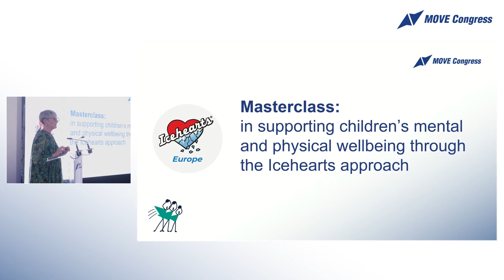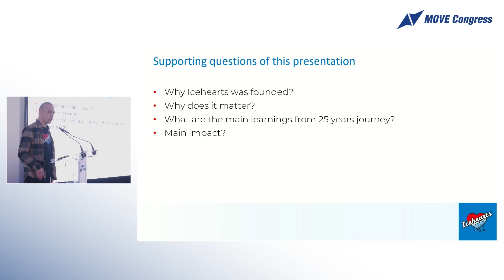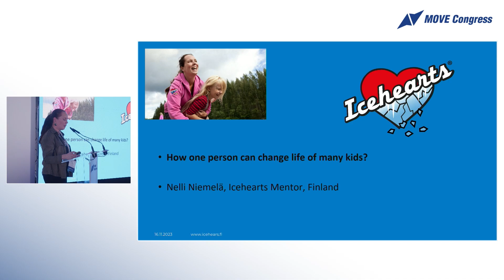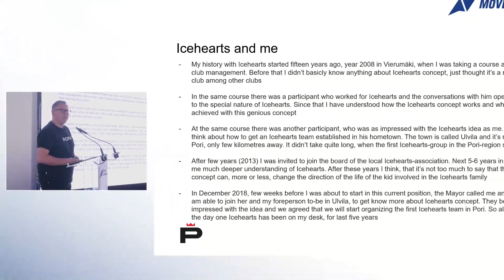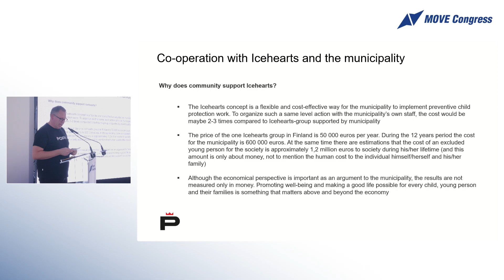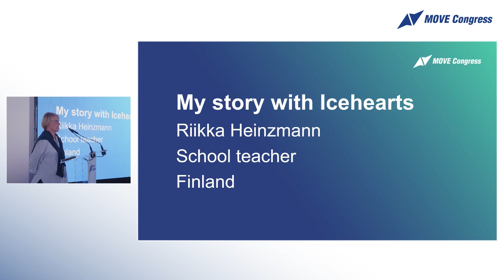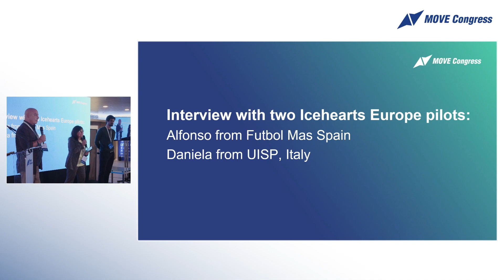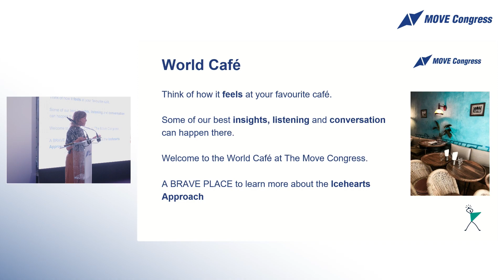MOVE Congress 2023: The Icehearts approach to supporting children's mental health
In the (post-)COVID era, approximately 20-25% of youth are suffering from mental health problems and, when combined with the persistent trend of insufficient physical activity among 80% of adolescents, this poses a significant threat to the health and wellbeing of children and youth. But wait, there’s good news – an initiative called Icehearts is leading the way, doing its best to nurture both sides of this wellbeing coin!

At the MOVE Congress on 16 November, experts from Icehearts Finland, Kai Tarvainen and Nelli Niemelä, took the audience on a deep dive into the successful approach to supporting children’s mental and physical wellbeing that is now being piloted in other European countries. Petteri Lahti, Head of the Sport and Youth Department of the city of Pori, and Riikka Heinzmann, a school teacher who specialises in the Icehearts method, both from Finland, joined the two-hour masterclass, which was moderated by Fiona Chambers, who invited the attendees to listen with their hearts, setting the tone for compassionate exploration and participation.

Here you can re-watch all the presentations from the Masterclass: The Icehearts approach to supporting children's mental health

This MOVE Congress session was co-funded by the European Union. Views and opinions expressed are however those of the author(s) only and do not necessarily reflect those of the European Union. Neither the European Union not the granting authority can be held responsible for them.